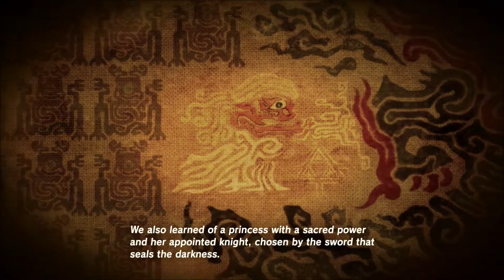The Legend of Zelda: Breath of the Wild - Episode 3 - The Hero of Time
Using time as a weapon against evil!